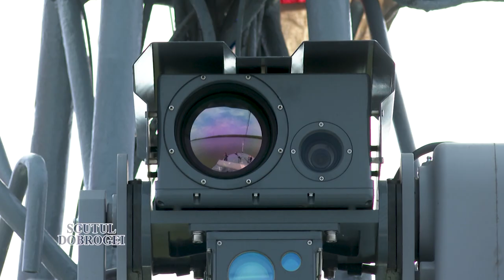Instrucţia marinarilor militari din cadrul Flotilei Fluviale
Emisiunea "Scutul Dobrogei" 17 ianuarie 2021